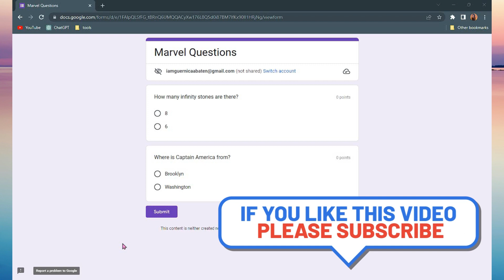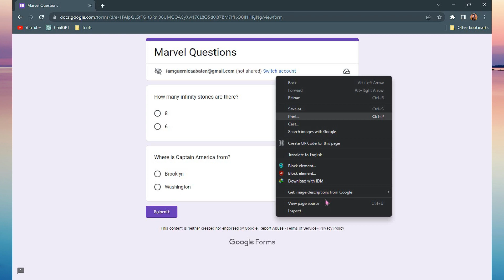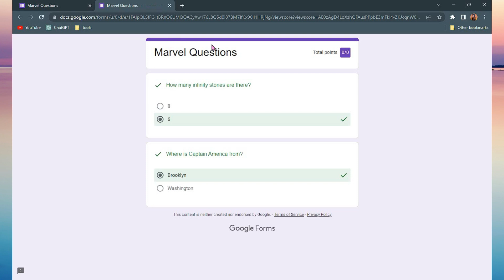How To See All The Answers In GOOGLE Form (UPDATE)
In this video, we’ll show you “How To See All The Answers In GOOGLE Form (UPDATE)”!
Watch this video until the end to learn everything that you need to know about this.🙂

Welcome to "How To Everything"!

We’ll help you with all the tech, social media, website solutions, and much more!